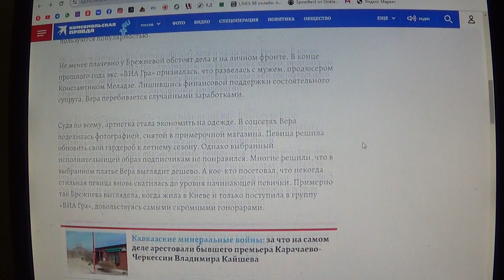Обнищавшая Вера Брежнева удивила публику нелепым нарядом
Мой телеграмм.